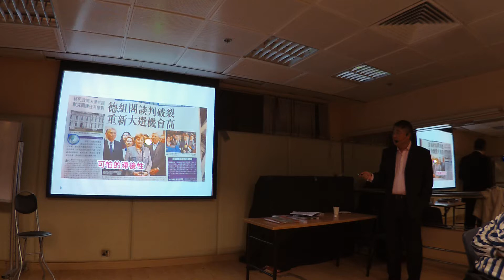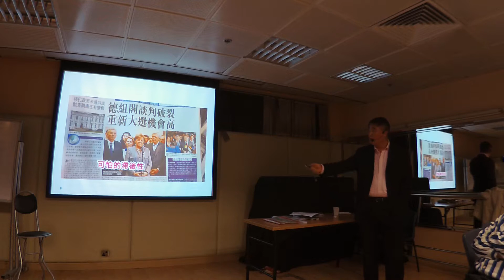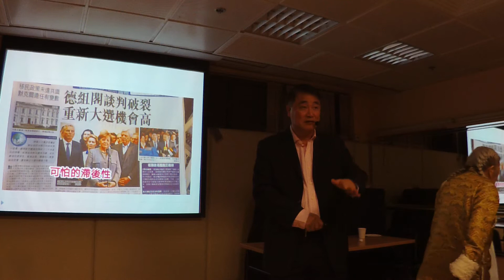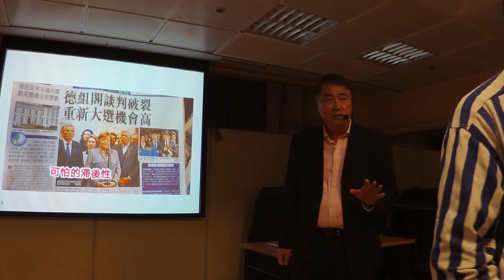2017 11 21 曾財安 講解 從德國大選 睇出 西方式民主的 漏洞